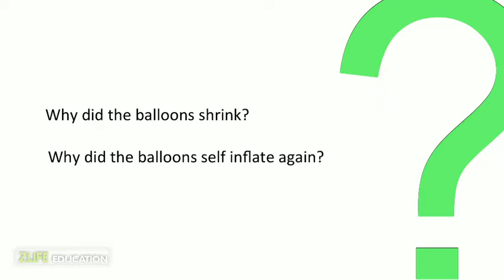Liquid Nitrogen Balloons in a Bucket : Cool Science Demonstration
Shrink and Expand Balloons in Liquid Nitrogen. In this cool Science Demonstration - Freeze the Balloons in Liquid Nitrogen where the Air Compresses and Shrinks the Balloons. After Some time the Balloon Come Grow back to their normal Shapes like aliens.